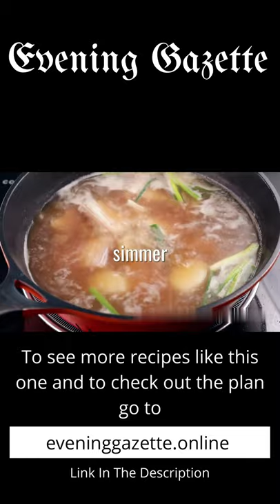Recipe Hacks & Quick Tips - Doenjang Braised Pork Belly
Check Out This **Delicious Doenjang Braised Pork Belly**  And the best bit? It's Keto Friendly!

Want to see more great recipes like this and find out more about the full plan?